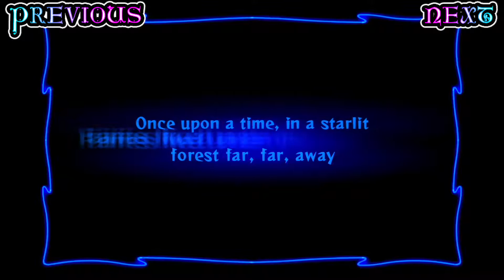Odin Sphere Leifthrasir - Fairyland | Chapter 1 | Classic Mode | Hard Difficult | Walkthrough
Odin Sphere Leifthrasir Walkthrough Chapter 1 Fairyland Mercedes Classic Mode Hard Difficult English Subbed オーディンスフィア レイヴスラシル チュートリアル 第1章 おとぎの国 メルセデス クラシックモード ハード 難しいです

English Subbed | Classic Mode | Hard Difficult

Game: Odin Sphere Leifthrasir.
Platform: Playstation 3, Playstation 4, PS Vita.
Category: Role Playing.
Resolution: 1080p, 720p, 480p.
FPS: 60FPS.

Game Info: ATLUS x Vanillaware, the team behind the hit side-scrolling action game Dragon's Crown releases a new authentic HD project to recreate and perfect the PS2 classic Odin Sphere - a 2D action RPG with Norse Mythology roots. Told in five tales from the perspectives of five unique protagonists, Odin Sphere Leifthrasir expresses the original game with glorious HD graphics in Vanillaware's renowned style.

The kingdom of Valentine was the most powerful country on the continent of Erion. It's people thrived using the magical power of the Crystallization Cauldron, but it was destroyed in one fateful night. And so, a war over the now master-less Cauldron has begun, involving all the nations of the land and growing more intense by the day. Is the End near, as the Prophecy states?

HD Art Upgrade: Known for its beautiful, 2D hand-drawn art style, Odin Sphere is recreated in 1080p and 60FPS, making the vivid even more vivid and the beautiful more beautiful.
Redesigned for MORE ACTION: The controls and mechanics refined in Dragon's Crown have been fine-tuned and carried over to Odin Sphere Leifthrasir. New moves give the gameplay more fluidity and make the game feel better than ever before. All-new skill trees and an easy-to-use inventory system further refresh the experience.
New Stages and Enemies! Extra stages have been added, expanding the world of Odin Sphere. More than just gorgeous locales to be visited, new stages means new enemies to challenge!
Classics Don't Go Out of Style: Those who prefer the battle gameplay of the original Odin Sphere need not fret, as the classic gameplay will remain an option--without sacrificing the upgraded high-definition graphics.
Japanese and English Voiceovers: Enjoy the original Japanese voices plus new English voices and text.

Playlist ID
ID: PLj42x7Lk_F-0Lc3myPK9Ii3dRvvXXAOvA
ID: PLj42x7Lk_F-1t_taA7ezR-DUyLkBASxpT